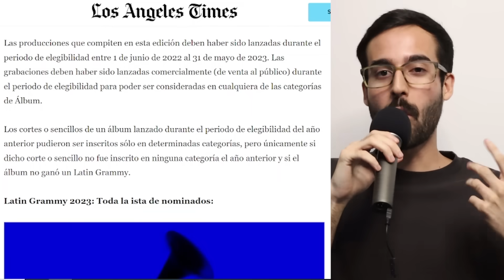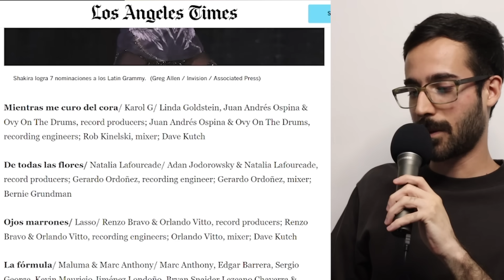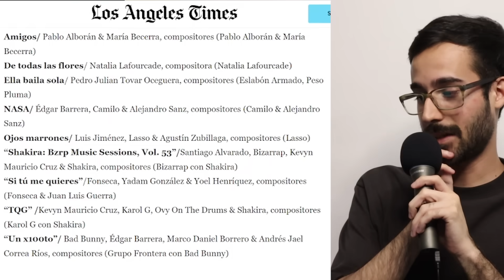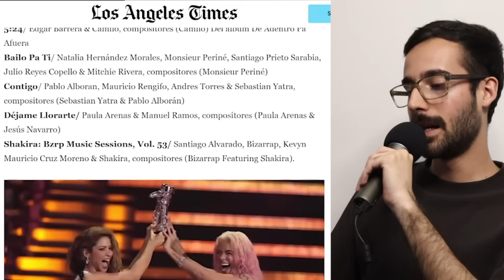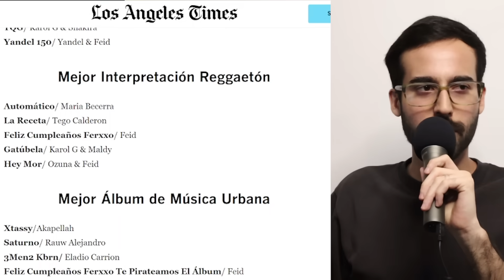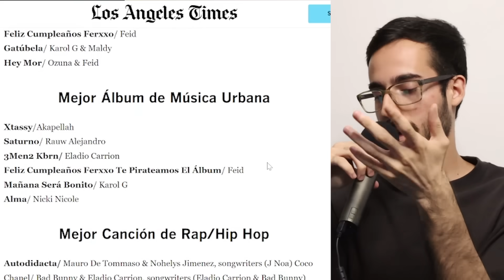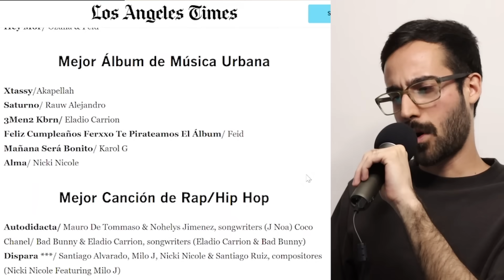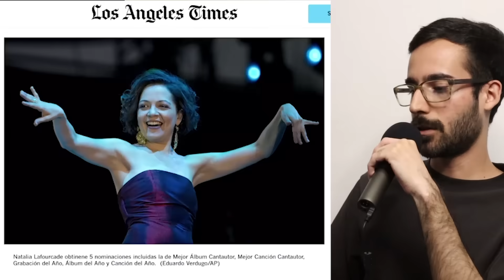Sobre las nominaciones de los Grammys Latinos...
¡Sígueme!